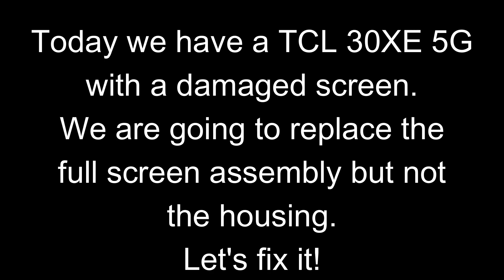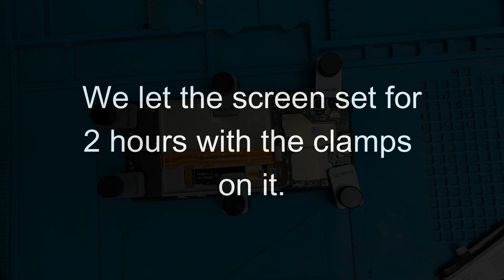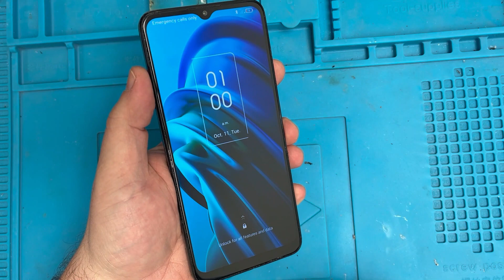TCL 30XE 5G Screen Replacement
We have a TCL 30XE phone with a badly damaged screen.  Today we're going to remove the old screen and attach a new one.

Instructions are provided in the video, and we test the new screen during the process.

Thanks!